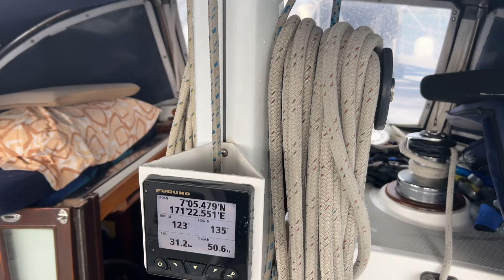Sailing to Majuro with a Rat! (Ep. 33)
We sail north to Majuro in the Marshall Islands.

Our focus is the beauty of the ocean, the islands, the nature plus LOTS OF SAILING!

Our boat is a Shannon 50 Ketch (57 feet from tip of bowsprit to stern). We bought her in 1999, completely redid her – new mast, new electrical, new plumbing, new engine, new sails and we sailed around the Pacific for six years. Then, in 2019, we started a second major refit. New standing rigging, pulled our masts and repainted them, new electronics, new batteries (lithium) and charging system, new radar (AIS), new solar panels, new refrigeration/freezer system with a rebuilt box with new high-tech insulation, new sails, new generator, rebuilds on our autopilot and water maker. Then we bought a new rib, new outboard and mountains of spare parts. NOW – we are out here living the dream.